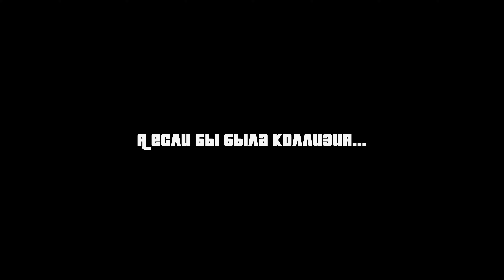Как Роксанна летающие тарелки доставала | GTA Online | Halloween UFO Event 2021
Неделя хэллоуинского веселья в GTA Online удалась! Помимо нечисти, которая охотилась за Роксанной и цветущих пейотов, которые вершат магию превращая всех вкусивших в кисок-зайчиков-оленей, ещё и инопланетные гости, решившие изучить достопримечательности...
Достать с земли НЛО сложно, но как оказалось, всё-таки возможно!

Эпизоды:

00:00 - Интро
01:18 - Чудо с битой
01:52 - НЛО изучает Роксанну
02:08 - Роксанна изучает НЛО
02:47 - Опять Кристина
03:12 - Роксанна одалживает Lazer
05:38 - Роксанна одалживает Hydra
07:02 - Deluxo... А почему бы и нет?
08:54 - Opressor... Тук-тук, Коллизия дома?
09:50 - Читерский транспорт для изучения НЛО
10:26 - А если бы была коллизия?...

The week of Halloween fun in GTA Online was a success! In addition to the evil spirits that hunted Roxanne and blooming peyotes, who perform magic by turning everyone who has tasted into pussy-bunnies-deer, there are also alien guests who decided to explore the sights ... It's difficult to
get UFOs from earth, but as it turned out, it's still possible!

00:00 - Intro
01:18 - Dude with a bat
01:52 - UFO studies Roxanne
02:08 - Roxanne studies UFOs
02:47 - Christina again
03:12 - Roxanne borrows Lazer
05:38 - Roxanne borrows Hydra
07:02 - Deluxo... And why not?
08:54 - Oppressor... Knock-knock, Collision at home?
09:50 - Cheater's vehicle to study UFOs
10:26 - And if there was a collision?...